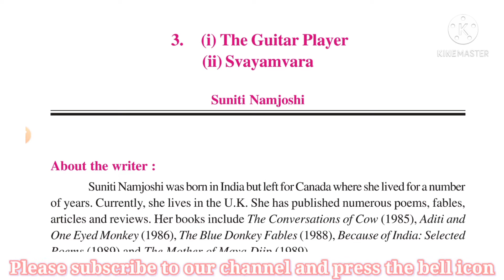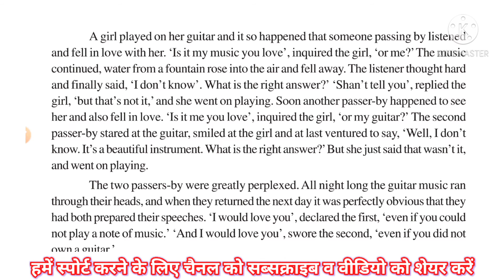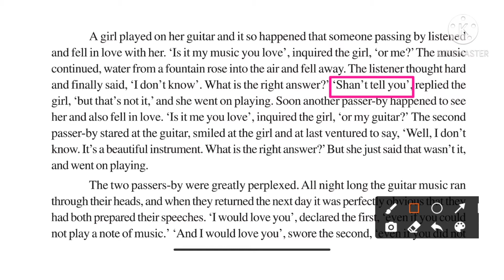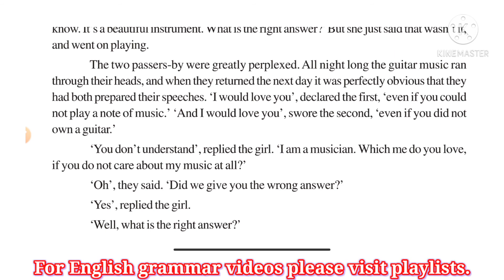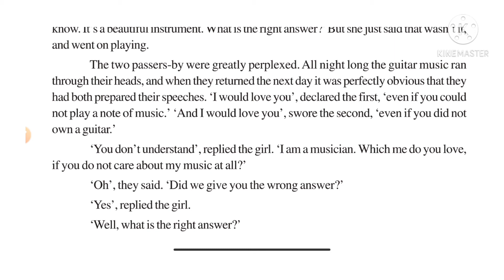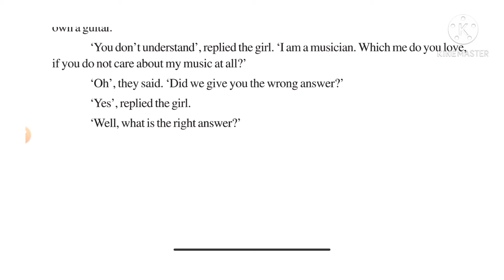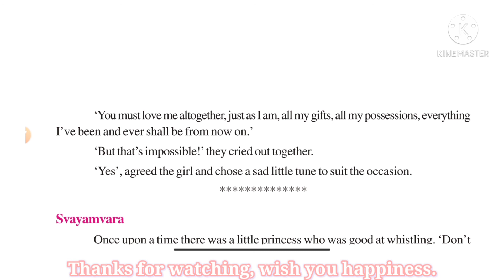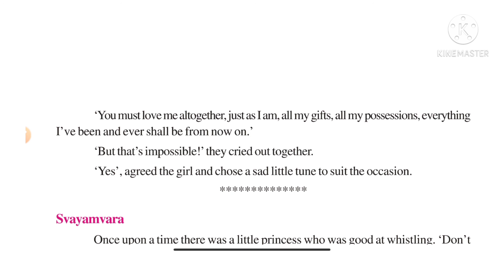The Guitar Player | RBSE class 12 english | राजस्थान बोर्ड कक्षा 12 | Panorama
Your questions or suggestions are welcomed in the comment box.
Our other uploads you may be interested in:

RPSC का Detailed Form अथवा RSSB का Detailed Scrutiny Form कैसे भरें, समझें आसान शब्दों में

भूगोल इस तरीके से एकबार पढ़ने के बाद कभी नहीं भूलें very helpful video you must watch.

मैप की सहायता से राजस्थान का भूगोल समझे आसान ट्रिक के साथ, सभी प्रतियोगिता परीक्षाओं के लिए महत्वपूर्ण

1st ग्रेड स्कूल व्याख्याता की कितनी होगी 2 साल तक व 2 साल बाद सैलरी !! जानने के लिए देखें

2nd ग्रेड अध्यापक की कितनी होगी 2 साल तक व 2 साल बाद सैलरी !! जानने के लिए देखें

2nd ग्रेड शिक्षक भर्ती 2018 की आरक्षित सूची वालों की कितनी सम्भावना है मुख्य सूची में आने की ?? जानने के लिए देखें

join our Telegram channel for latest current affairs and study material search IDEAL Classes Bhadra in Telegram App